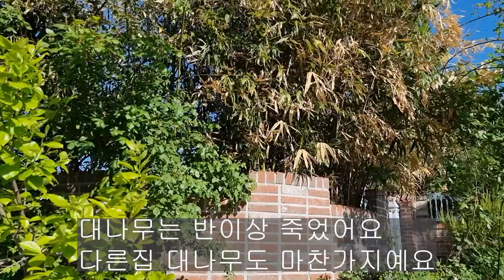정원수가 위험하다. 강원도 영동지역 겨울 가뭄과 추위로 죽은 정원수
2020~2021년 동해안 겨울은 가뭄이 심하고 추웠습니다
그래서 많은 나무들이 죽거나 동해피해를 입었습니다
저희집 정원수 가운데 왜철쭉, 대나무, 칸나와 같은 것들이 죽었습니다
집 짓고 11년째 길러온 것들인데 올 겨울을 이겨내지 못했습니다